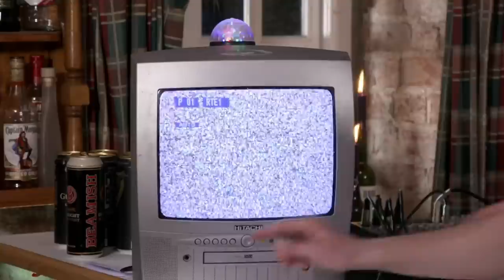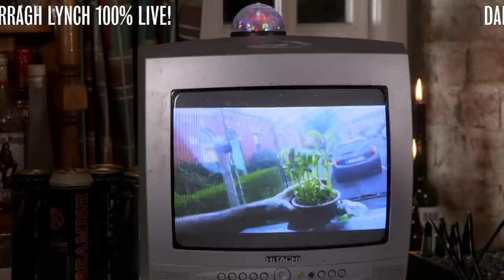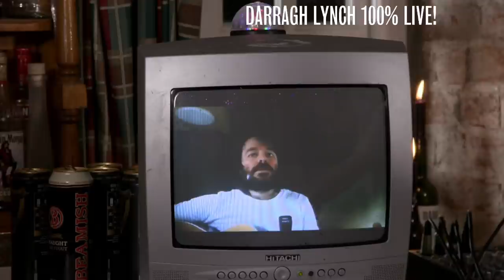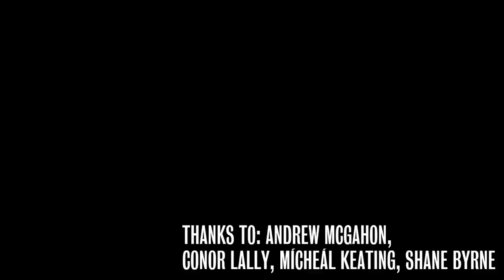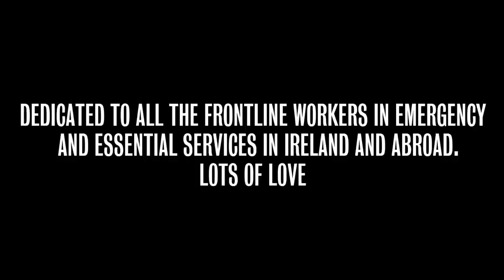Stay at Home with The Mary Wallopers 3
Happy Friday!